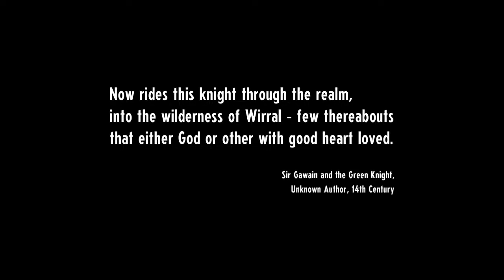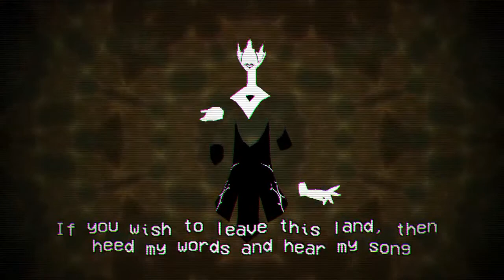Let's Livestream Cassette Beasts - New Critter Game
I love finding new monster collecting games out there, and now I get to stream my live reactions to one! :D